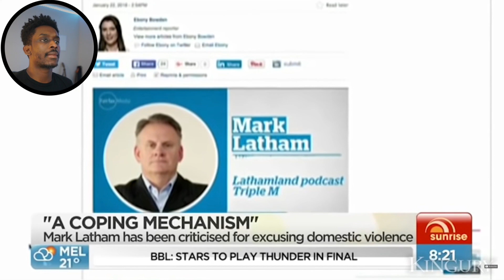Man gets Disrespectful with Feminist On live TV!